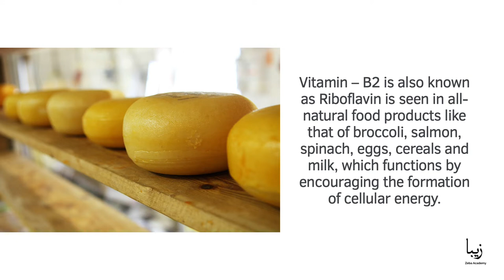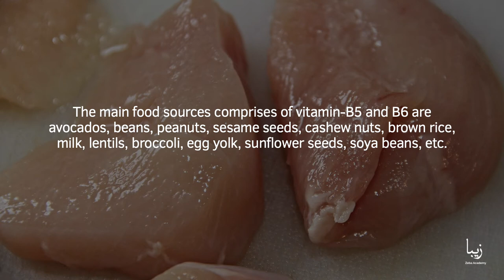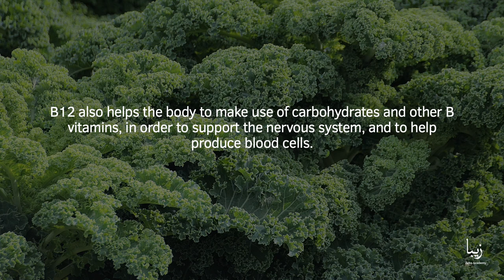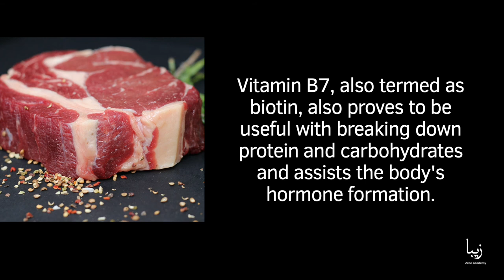All About Vitamin B | Science by Zeba Academy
Vitamin-B1 is also referred to as Thiamin. They act as a protective system for normal functioning of our nervous system.